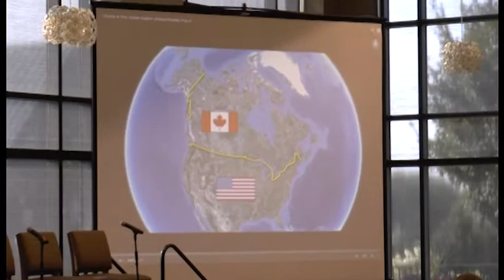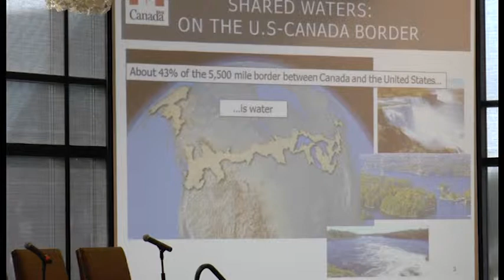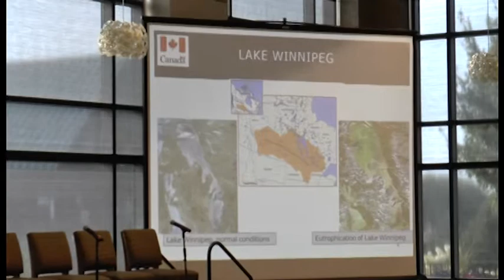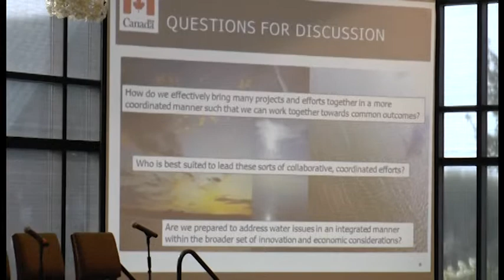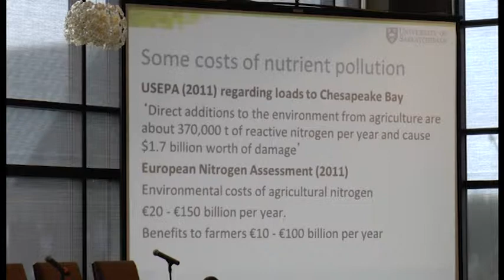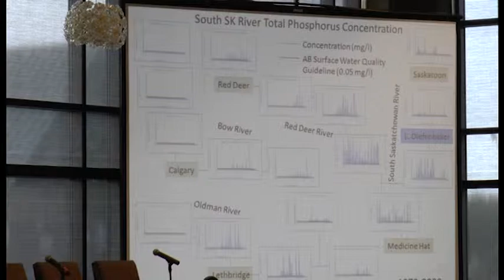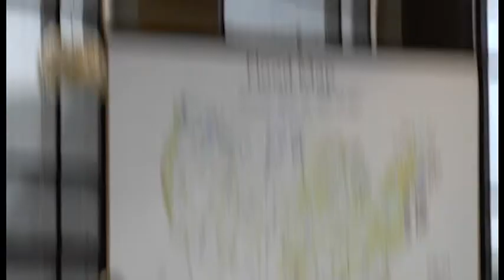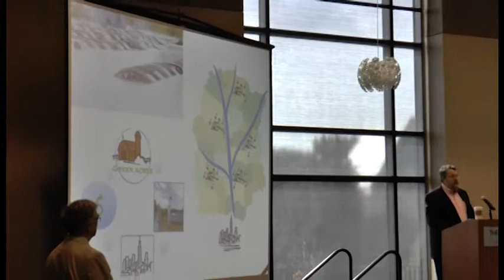2014 SWCS Plenary Session Tue July 29th, 2014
2014 Soil and Water Conservation Society Annual Meeting Plenary Session from Lombard, IL.  Speakers include Dr. Wayne Honeycutt (NRCS), Jamshed Merchant (Canada's Consul General), Howard Wheater (Canada Excellence Research Chair in Water Security and Director of Global Institute for Water Security) and Alex Echols (Sand Co Foundation) with moderator Andy Manale.